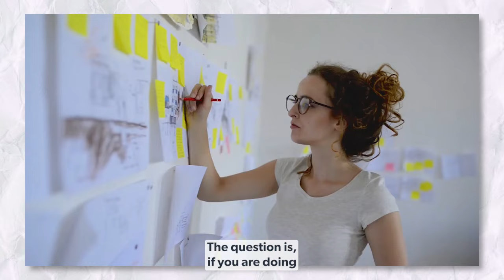How to Achieve Work-Life Balance: 3 Essential Tips You Need to Know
Work-life balance is important because it helps us be happier, more productive at work, and, less stressed or burned out. But how do you achieve a healthy work-life balance?
Everyone seems to struggle with work-life balance. These days everything is interconnected and the demand of being available all the time tends to create stress and overwhelm.
In this episode, I will give you 3 essential tips to help you find balance both as a leader and in life.
These tips will help you whether you are working from the office, hybrid, or completely remote.
Read our article and get more tips on how to achieve work-life balance

Timestamps:
00:00 - Intro
01:05 – What is work-life balance, and why do we struggle with it
01:42 – How do you know if your work-life dynamic is unbalanced
02:28 – How to find balance
05:03 – 3 things you can do right now to improve your balance
05:18 – Delegate
06:34 – Set priorities
08:35 – Set firm boundaries
10:30 – Ask Dr. Michelle
15:20 – Recap

🠒About Leading Up
Gain insights and strategies for navigating leadership and life with Dr. Michelle Rozen's Leading Up. This content was created especially for you, in order to provide you with tools and inspiration to lead better, do better, and feel better, in today’s rapidly changing world.

Dr. Michelle Rozen, aka The Change Doctor, is the ultimate powerhouse in leadership, motivation, and change. She is the most booked keynote motivational speaker to top brands, and her clients include some of the top organizations around the world. Standing ovations and rave reviews time after time say it all. Dr. Michelle Rozen is a true game-changer who will uplift and transform the way you lead yourself and others through change, business, and life.

Looking for more tools and inspiration from Dr. Michelle Rozen? Here is where you can find it: